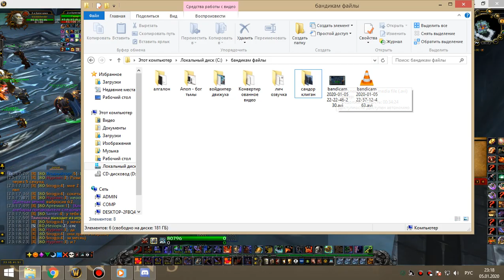2я часть цлк 25г амрс-пвар 05 01 20